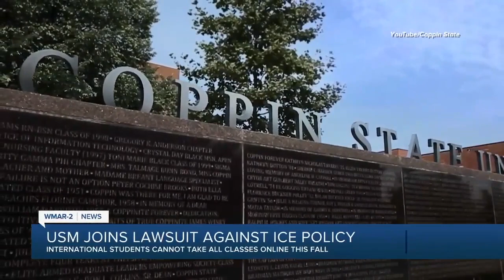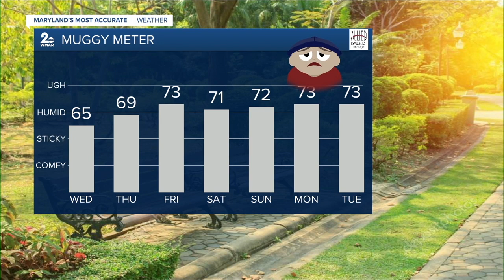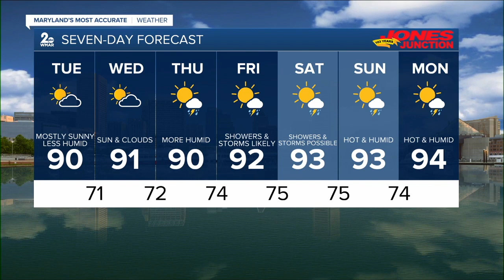WMAR 2 News Latest Headlines | July 14, 8am